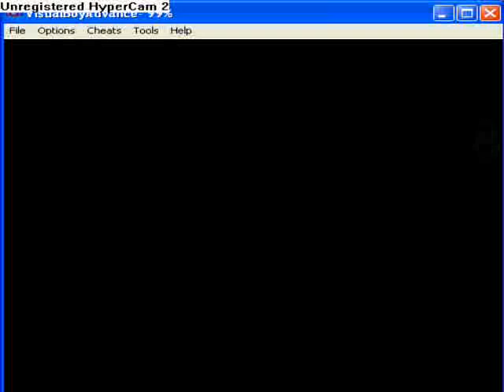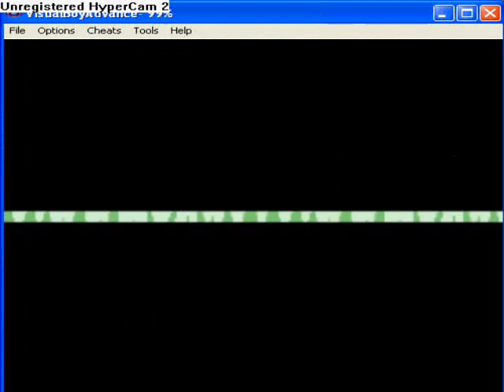Episode 2 - KIP X and Battling BRENDAN!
Me playing Pokemon Ruby Version
Music this time, y ay!
Songs:
Katamari On The Rocks by Yu Miyake and Masayuki Tanaka
You Are A Pirate from Lazy Town ( XD )